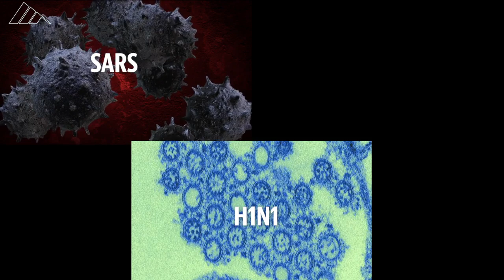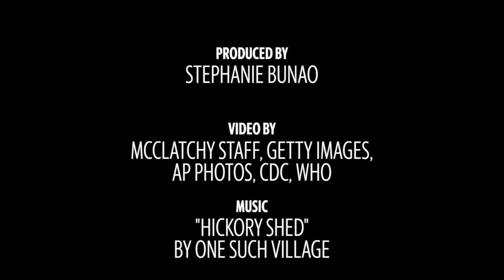We’ve seen deadly outbreaks before. How is COVID-19 different?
The novel coronavirus is the most recent pandemic of the 21st century. Here's a look at the effects of H1N1, SARS and how those viruses compare to COVID-19.

Video by: Stephanie Bunao/ The Charlotte Observer